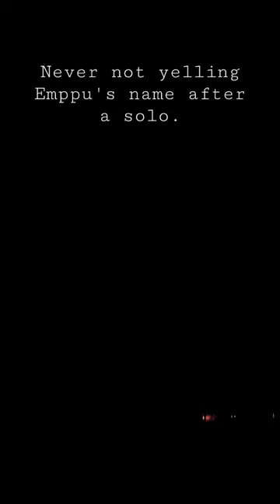Emppu must be protected at all costs.